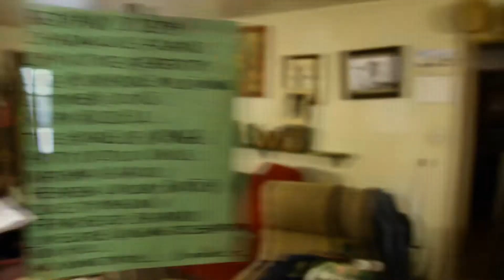"My Friends and I"- A Musical Collaboration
Video for the "My Friends and I" Kickstarter.